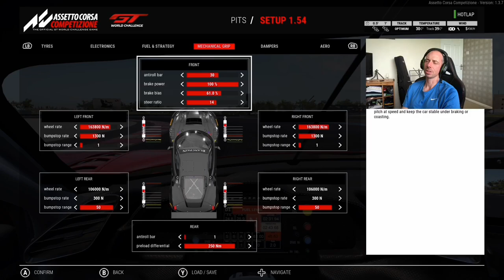Assetto Corsa Competizione - Xbox One X - Setup guide - Ferrari 488 @ Paul Ricard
In this video I wanted to please all my subscribers by making the video more tailored to the individual. So if you want to see the more in-depth version just hit play.

If you want to watch the fast lap and the setup just skip to the appropriate chapter.

I've added a number of adverts to help increase the revenue of the video due to myself being a small time YouTuber. The adverts really are what increase the amount of money I can earn from each video and I've strategically placed them so not to spoil the flow to much.

Please bare in mind that a standard video per 2000 views earns around £1.60 so you can see looking at the figures I don't earn a great deal from creating my content. Hope you guys understand and can bare with a quick skip-able 5 second advert.

Below are 2 useful PDF documents to help make playing the game a little easier.

Below are a number of items I use on my own rig and would gladly recommend, plus a few additional items if you’re looking at starting Sim racing.

Pick up a copy of the game below:

Assetto Corsa COMPETIZIONE on Xbox one or PS4
(UK Amazon)
(US Amazon)

My Monitor:

ViewSonic VX3276-2K-MHD 32 Monitor
(UK Amazon)
(US Amazon)

Wheel & Pedal options

Fanatec Forza Motorsport Bundle only available in the UK
(UK Amazon link)

Thrustmaster Ts-XW Racer Sparco P310 Competition Mod: Officially licensed for Xbox One & Windows
(UK Amazon)
(US Amazon)

Fanatec F1 bundle for PS4 Only available in the UK
(UK Amazon)

Fanatec CSL elite starter kit
(UK Amazon)

Rig building extras

Car seat with sliders Autostyle
(UK Amazon)
(US Amazon)

Tablet holder
Tryone Gooseneck tablet holder
(UK Amazon)
(US Amazon)

Car seat cushion
(UK Amazon)
(US Amazon)

USB Hub 3.0 & 3.1
(UK Amazon)
(US Amazon)

Havit Keyboard and Mouse with RGB lighting
(UK Amazon)
(US Amazon)

(UK Amazon)
(US Amazon)

XBox One X Bundle with Forza Horizon 4
(UK Amazon)
(US Amazon)

Glass shelf units
(UK Amazon)
(US Amazon)

Logitech G920 or G29 for Xbox & PS4 Wheel and pedals
(UK Amazon)
(US Amazon)

00:00 Intro
00:28 Video content discussed
06:17 First drive in the Ferrari
55:20 My 1.54.891 lap
57:40 Track Guide
1:04:55 The Final Setup
1:10:19 Wrapping up the video